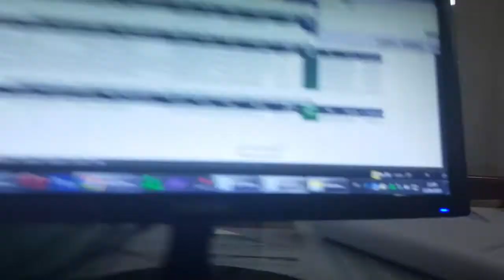GARA GARA BLT HEBOH JADINYA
Hallo Sahabat Pekerja,
Di video kali ini saya menginformasikan dan menunjukkan tutorial cara cek nomer rekening penerima blt 600 ribu apakah valid atau tidak melalui sipp online bpjs ketenagakerjaan.

Semoga bermanfaat dan membantu sahabat pekerja semua.

Gak Pake Lama langsung tonton aja videonya yaa.

Terimakasih.

antrian online bpjs ketenagakerjaan
daftar online pencairan saldo bpjs ketenagakerjaan
pendaftaran online lewat antrian online
syarat pencairan saldo bpjs ketenagakerjaan
syarat pencairan saldo jamsostek
nomor urut antrian online
kantor cabang bpjs ketenagakerjaan gambir
kantor bpjs ketenagakerjaan cabang gambir
loading lama antrian online
gagal daftar antrian online
klaim bpjs ketenagakerjaan lewat online
cara daftar antrian online bpjs agar tidak penuh
antrian online bpjs tidak bisa pilih tanggal
antrian online bpjs selalu penuh
antrian online bpjs penuh terus
tidak bisa daftar antrian bpjs ketenagakerjaan online
daftar online bpjs ketenagakerjaan 2020,
mengatasi kesulitan loading lama antrian online,
status klaim jht ditolak
status klaim saldo jht ditolak
status traking klaim ditolak
sipp online bpjs ketenagakerjaan
sipp online bpjamsostek
blt 600 ribu,
blt karyawan 600 ribu,
blt pegawai 600 ribu,
blt peserta bpjs ketenagakerjaan,
blt peserta aktif bpjs ketenagakerjaan,
blt pekerja aktif bpjs ketenagakerjaan,